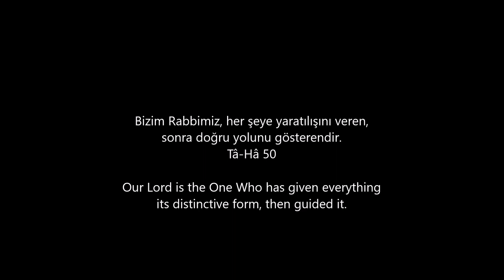john lennon | stand by me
Rock 'N' Roll, 1975
film : One.Day.2011